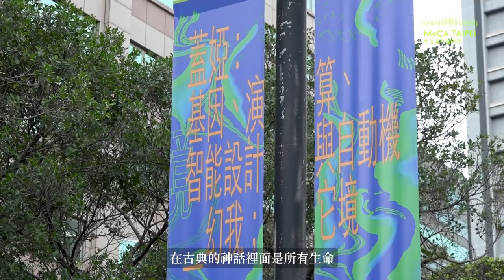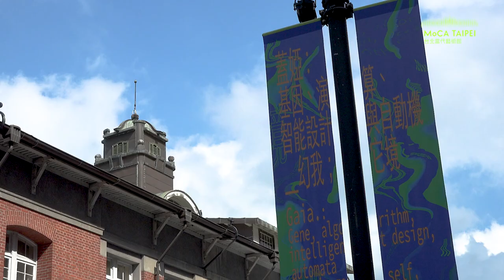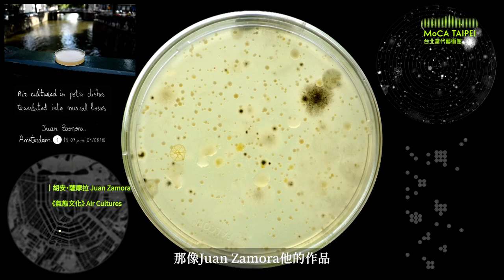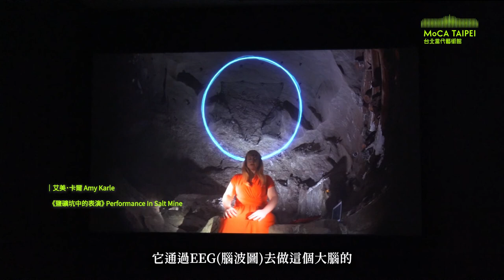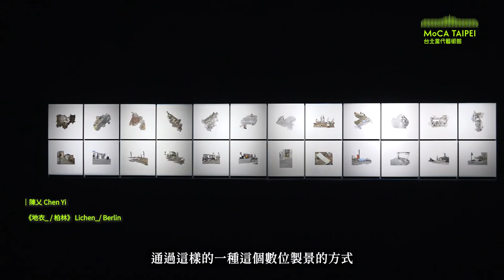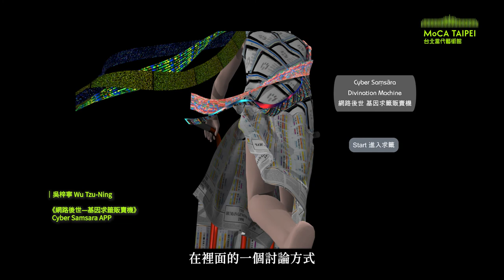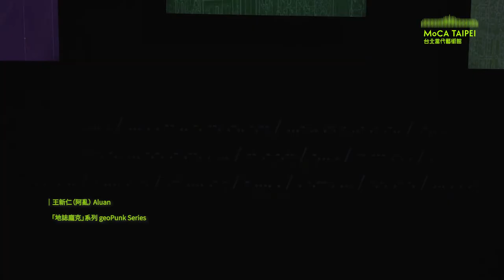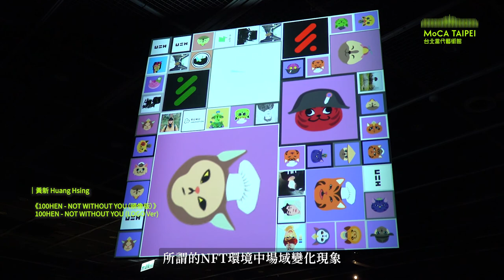2021台北當代藝術館＿蓋婭：基因、演算、智能設計與自動機＿幻我；它境 ＿ 策展人訪談 沈柏丞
展覽名稱｜蓋婭：基因、演算、智能設計與自動機＿幻我；它境
                    Gaia.: Gene, algorithm, intelligent design, automata_A mirage self,
                    The Other Realm left behind
展覽日期｜ 2022 / 02 / 12（六）～ 2022 / 04 / 24（日）
展覽地點｜台北當代藝術館 MoCA TAIPEI

策展人｜沈伯丞  Shen Bo-Cheng
藝術家｜王新仁（阿亂） Aluan／艾美．卡爾  Amy Karle／陳乂 Chen Yi／
                克雷格．布洛斯  Craig P. Burrows／鄭先喻  Cheng Hsien-Yu／
                黃新  Huang Hsing／黃裕雄  Huang Yu-Hsiung／黃贊倫  Huang Zan-Lun
                胡安・薩摩拉  Juan Zamora／麥特・德洛里耶  Matt DesLauriers
                保羅．汎諾斯  Paul Vanouse／勞夫．貝克爾  Ralf Baecker
                吳梓寧 Wu Tzu-Ning／于軒 Yu Siuan

展覽介紹｜
於是神話裡的「蓋婭」成為了通過基因工程、演算法、智能設計與自動機等科技構成的複雜網絡系統。而其中顯現著人類對於自身想像的「幻我」以及伴隨與此而構成的理想「它境」。
展覽《蓋婭：基因、演算、智能設計與自動機＿幻我；它境》，嘗試通過藝術家的創作，邀請觀者深刻地去凝視與思考「當代世界」這個特化版的培根式「美麗新世界」。

Exhibition “Gaia.: Gene, algorithm, intelligent design, automata ＿A mirage self, The Other Realm” is an attempt to invite audience to gaze and think about our contemporary world with the specific version of Bacon’s “Brave New World.” In a complex system of the technology of gene, algorithm, intelligent design, automata, the artists are the new myth interpreters to provide an insight of “a mirage self” and “the other realm.”